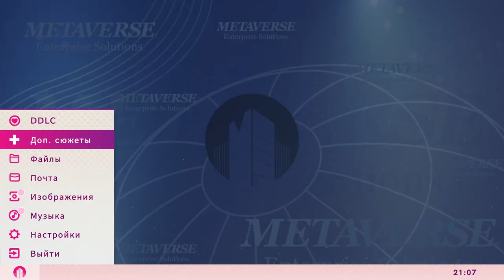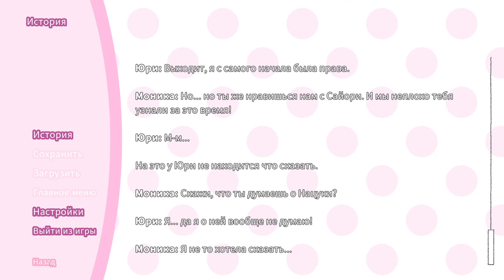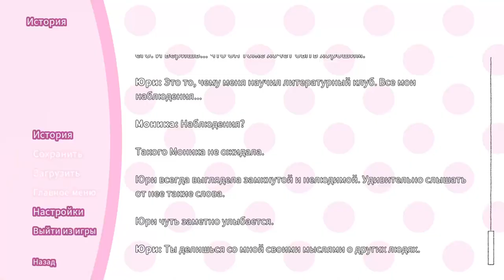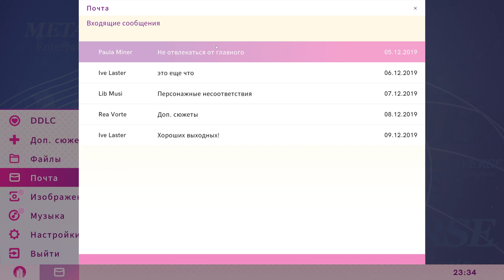12 - ИЗВИНИТЕЛЬНОЕ ПИСЬМО! - Doki Doki literature Club Plus (Допсюжет)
Прохождение игры Doki Doki literature Club Plus
В Литературном клубе полно симпатичных девушек! Напишешь ли ты путь к их сердцу? Эта игра не подходит для детей или тех, кого легко потревожить.